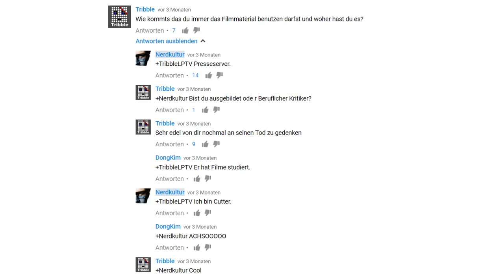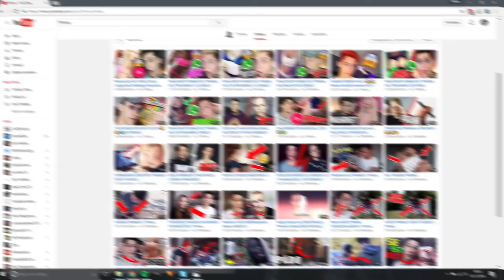Mii Mii und Zeo | kKk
kKk (kommentierte Kommentare kommentieren)
Heute mit Kommentaren beantwortet von Mii Mii,Zeo,Manniac und vielen mehr.

Auf diesem Kanal kommen seit der Umstrukturierung immer mal wieder einpaar Videos, deren Inhalt meistens etwas mit Gaming zu tun hat, abgesehen von Tribble Talks, in diesem Format kann alles mögliche das Thema sein.
Wenn dir mein Content gefällt freue ich mich über ein Abo, wenn nicht freue ich mich über Feedback.

[Mein Equipment]
(An den gennanten Produkten verdiene ich kein Geld, es sind nur Produkte, die ich empfehlen kann)
Maus:
Mikrofon:
Laptop Kühler: